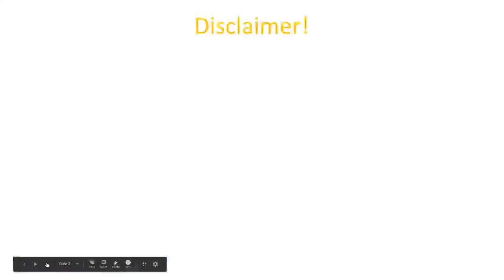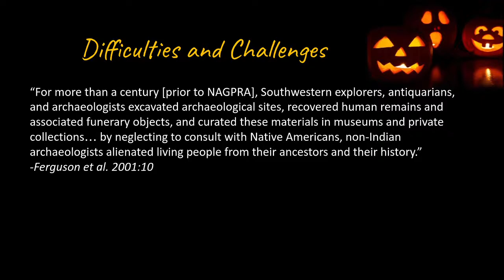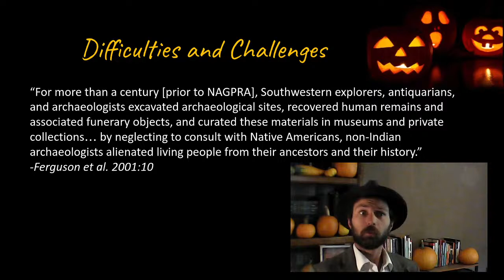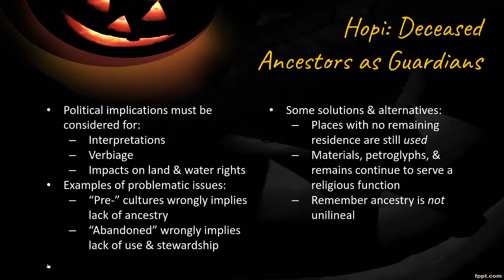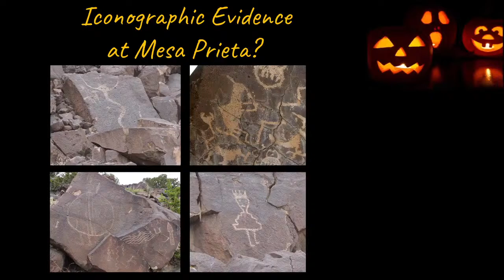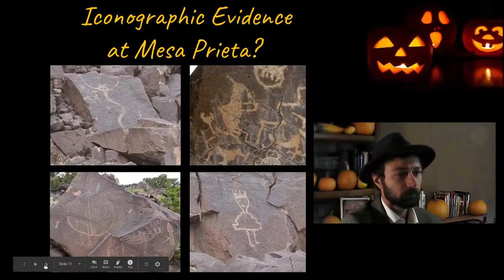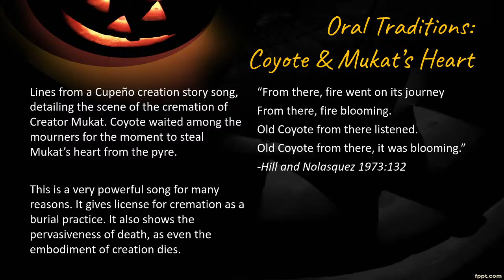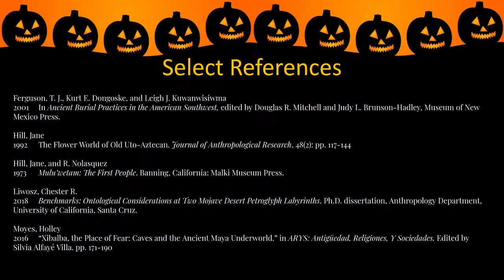"Death" - Chat with the Archaeologist, October 2020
This month we will be discussing life, death, and the afterlife. How did people in the past confront mortality? What kinds of evidence can archaeologists use to address this question? What are some of the difficulties when addressing topics like this?

The Mesa Prieta Petroglyph Project and the Chat with the Archaeologist series is supported by generous grants from the National Endowment for the Humanities and the New Mexico Humanities Council.

Select References:
Ferguson, T. J., Kurt E. Dongoske, and Leigh J. Kuwanwisiwma
2001    In Ancient Burial Practices in the American Southwest, edited by Douglas R. Mitchell and Judy L. Brunson-Hadley, Museum of New Mexico Press.

Hill, Jane
1992    The Flower World of Old Uto-Aztecan. Journal of Anthropological Research, 48(2): pp. 117-144

Hill, Jane, and R. Nolasquez
1973    Mulu’wetam: The First People. Banning, California: Malki Museum Press.

Liwosz, Chester R.
2018    Benchmarks: Ontological Considerations at Two Mojave Desert Petroglyph Labyrinths. Ph.D. dissertation, Anthropology Department, University of California, Santa Cruz.

Moyes, Holley
2016    “Xibalba, the Place of Fear: Caves and the Ancient Maya Underworld.” in ARYS: Antigüedad, Religiones, Y Sociedades. Edited by Silvia Alfayé Villa. pp. 171-190